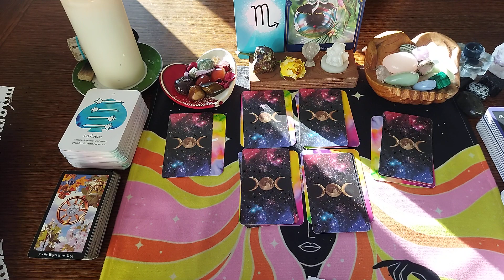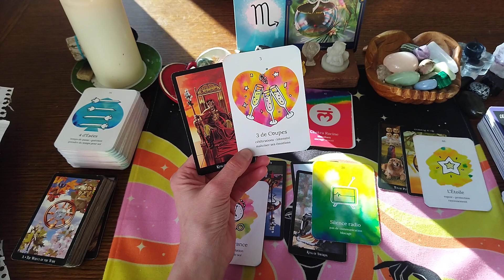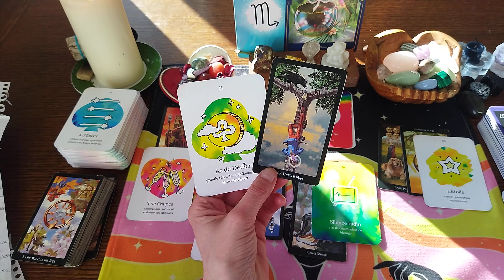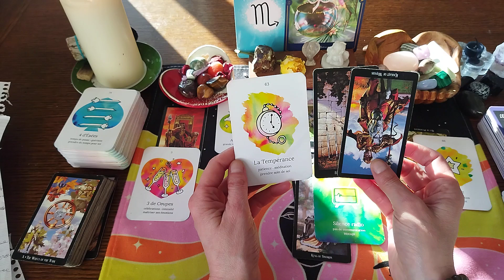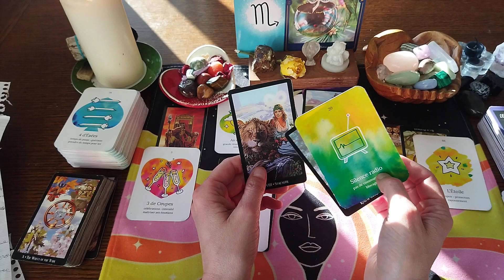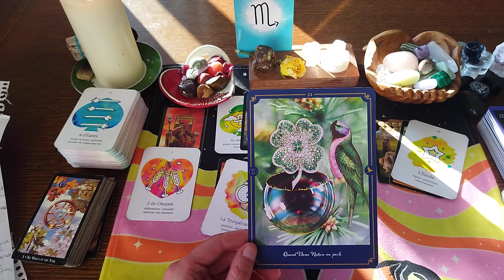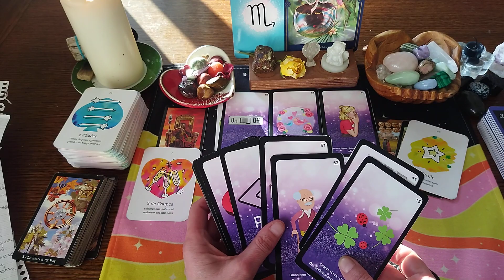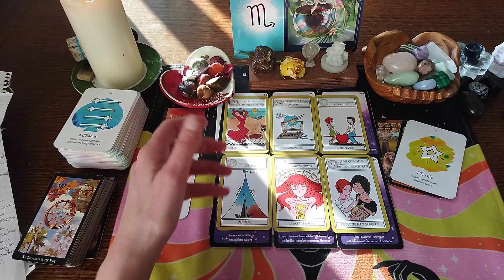SCORPION ♏semaine du 22au 28 avril 23 - Météo Astro, générale et sentimentale. 🔮💌💘